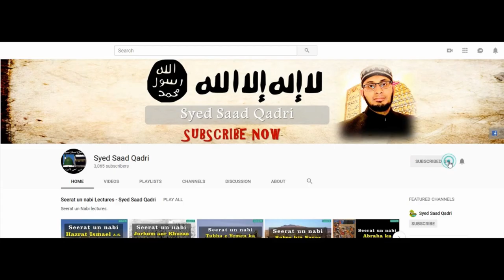Seerat e Mola Ali RA - Part 39 | Ahl e Faris ki Baghawat